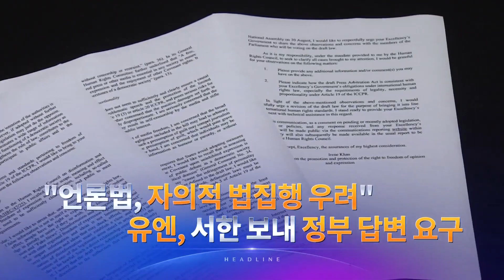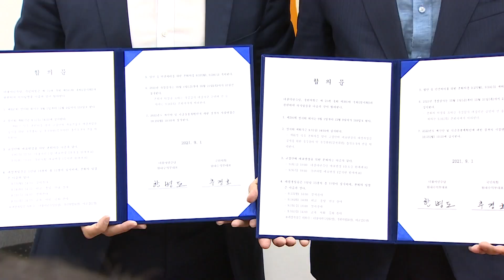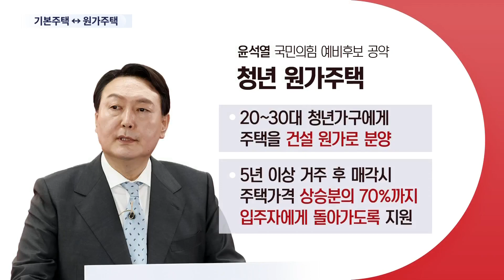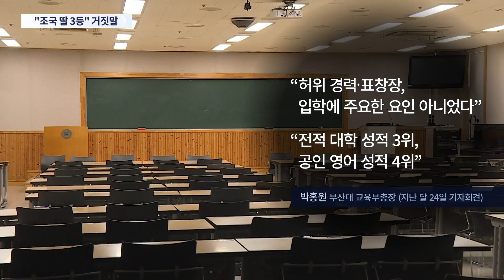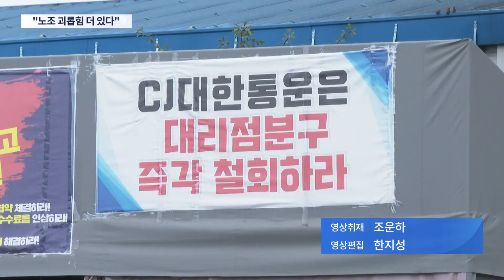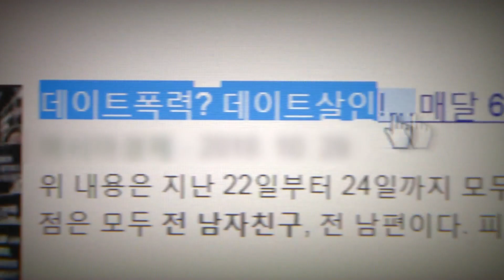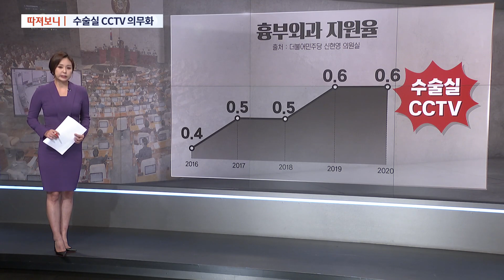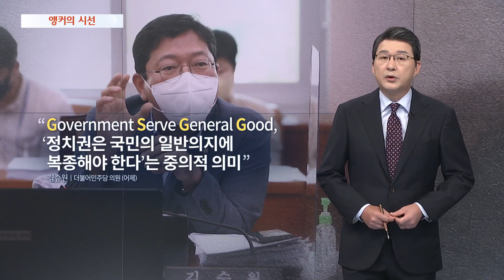[TV CHOSUN LIVE] 9월 1일 (수) 뉴스 9 - 본회의 참석의원 '확진'…대선캠프 실무자 '사망'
● 보건노조 총파업 D-1…파업 전야 막판 협상
● 본회의 참석의원 '확진'…대선캠프 실무자 '사망'
● "언론법, 자의적 법집행 우려"…유엔, 서한 보내 정부 답변 요구
● '눈물회견' 뒤로 하고 '변심'…남양유업 "회사 안 판다"
● 살해 전 절단기·흉기 구입…"계획범죄 의심 정황"
● "선물한도 20만 원" 검토…추석 선물 발송 후 뒷북?
● "한국, 날 잊지 말아요"…아프간 낙오자 '호소'

📡 월~금 07:30 뉴스퍼레이드
📡 월        08:40 네트워크 매거진
📡 월~금 09:00 신통방통
📡 월~금 13:00 보도본부 핫라인
📡 월~금 14:30 사건파일 24
📡 월~금 17:30 시사쇼 이것이 정치다
📡 월~금 21:00 뉴스9
📡 토~일 14:00 뉴스현장
📡 토~일 19:00 뉴스7